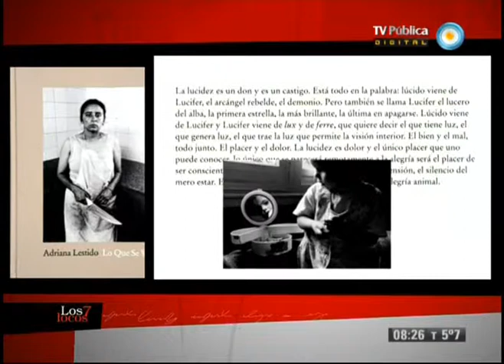Los 7 locos - 08-06-13 (2 de 4)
Compartimos la visita en el estudio de la escritora Claudia Piñeiro, autora de "Un comunista en calzoncillos"; la fotógrafa Adriana Lestido, que presenta su muestra "Fotografías 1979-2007" en el Museo Nacional de Bellas Artes y su libro "Lo que se ve"; y los ganadores del Tercer Concurso de Narrativa Eugenio Cambaceres 2012, organizado por la Biblioteca Nacional y la TV Pública.